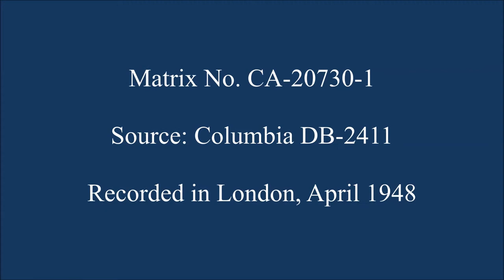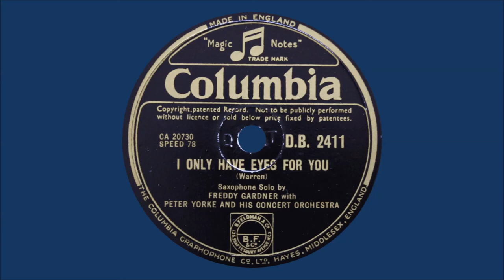Freddy Gardner with Peter Yorke & His Concert Orchestra - I Only Have Eyes For You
Freddy Gardner with Peter Yorke & His Concert Orchestra

Recorded in London, April 1948

Matrix -- CA-20730-1

Out of copyright material, transferred from the original 78 rpm record and re-mastered by 78 Source Audio